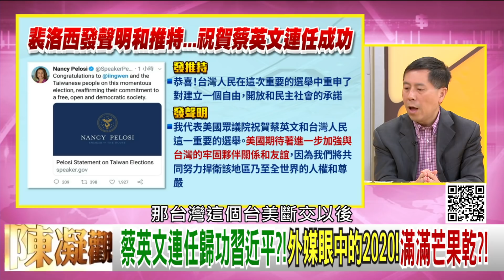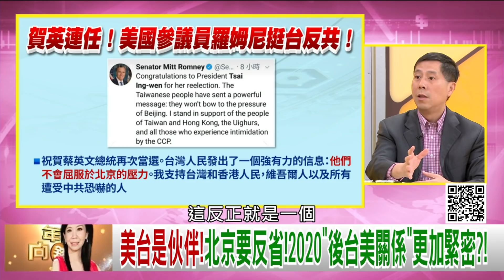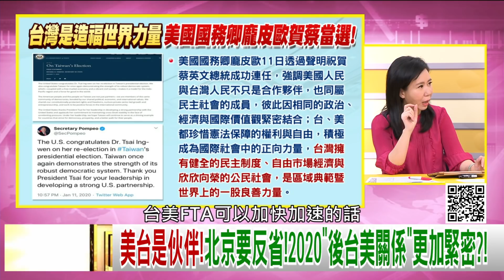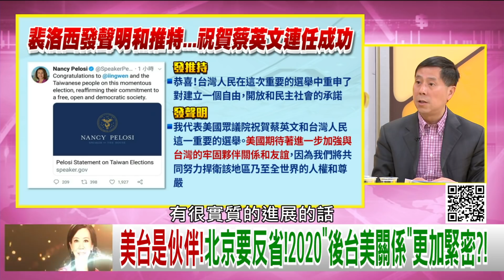精彩片段》汪浩：跟英國的一個對比關係..20200120【年代向錢看】